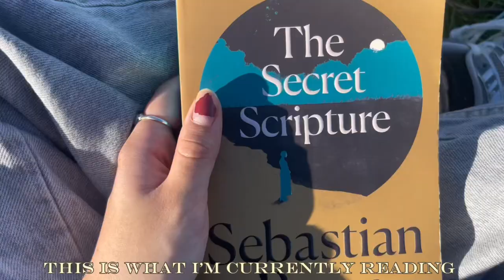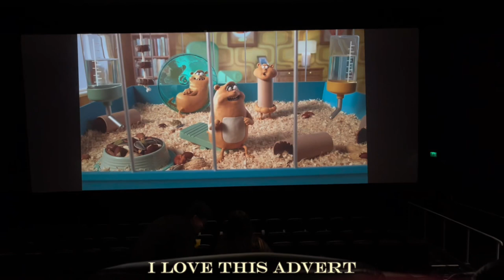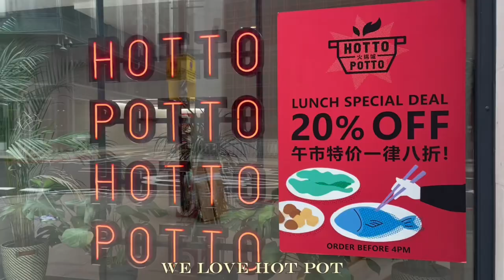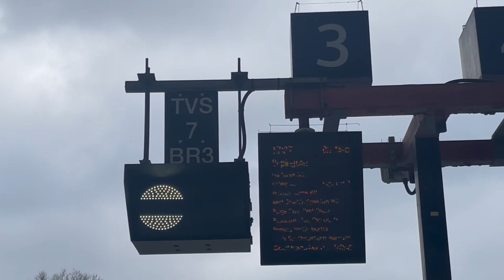hot pot, dinner party & football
hello :) this is what i got up to over the easter bank holiday weekend! finally saw the sun on saturday and decided to make the most of it as the day before i kinda just rotted in bed. i’m glad i did leave the house. the next day i saw my uni flat mates, i’ve missed them. always love doing a hot pot with them! after that my boyfriend and i went to a friend’s house for dinner and that too was really lovely. a very chill evening chit chatting and eating. and today (monday 1st) we found ourselves at barnet fc. it was a very good game to watch as the atmosphere was quite lively, the stadium was pretty and the players were great (well, they were a lot better in the second half). unfortunately they didn’t have the scarf that i wanted so ill order that online but i did get a pin badge to throw into the collection!!